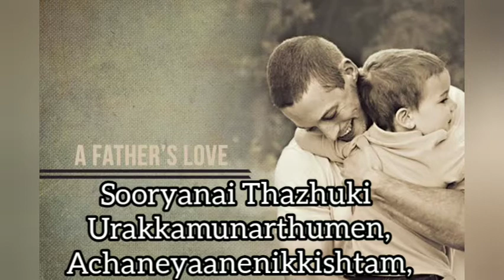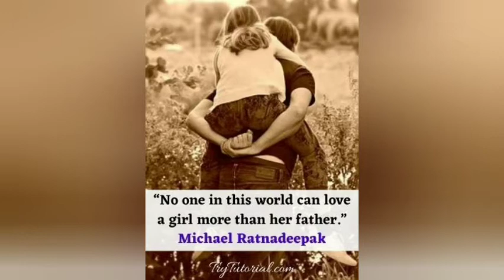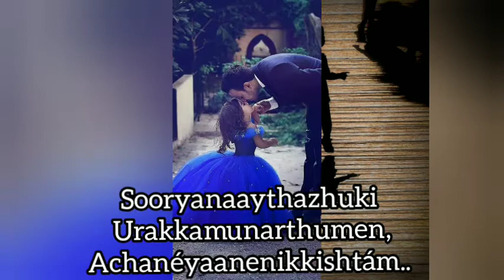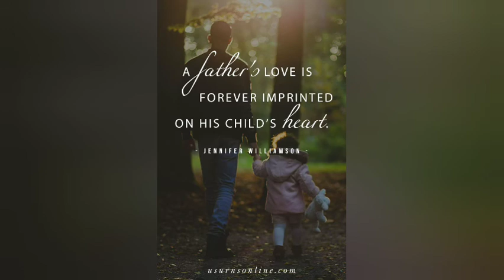Sooryanai thazhuki song with lyrics.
Movie - Satyam shivam sundaram
To all the Fathers in the world. There love is priceless.